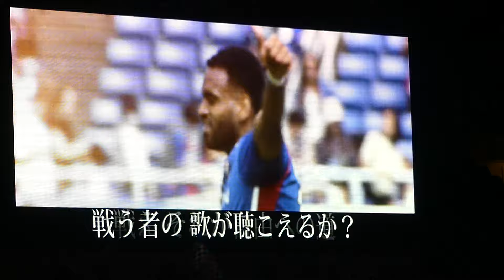2024.4.3 J1 第6節 横浜F・マリノス vs 川崎フロンターレ - マリノス「民衆の歌」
中村俊輔 さんは戻ってこないのかな